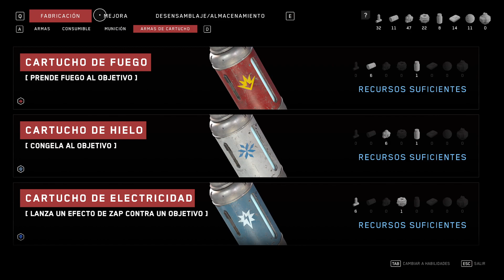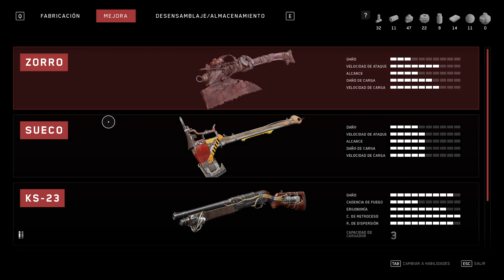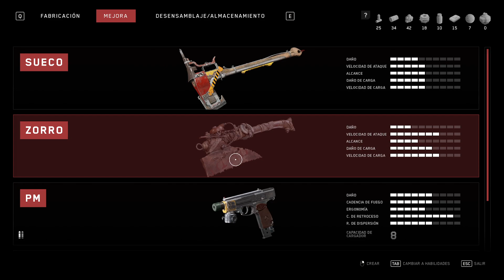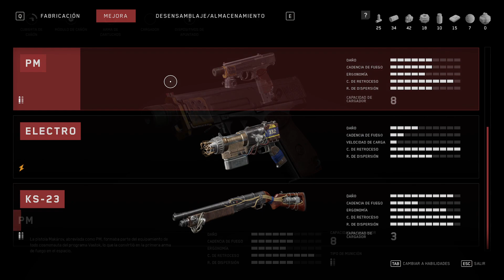Atomic Heart | Directo 5 | Derechos de Autor